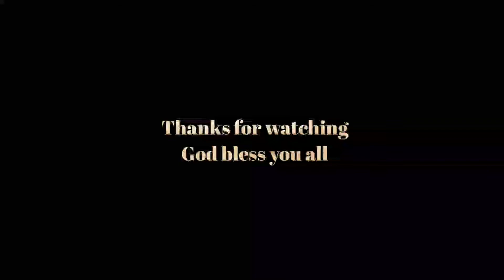శరీరాశ నేత్రాశ జీవపుడంబం నుండి విదుదల పొందుకో| Raj Prakash Paul| The lord's church